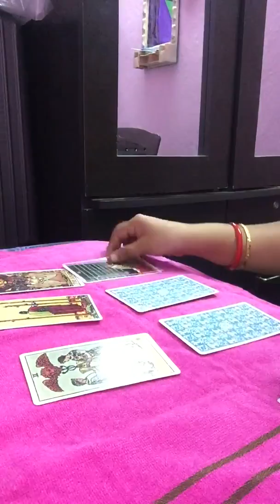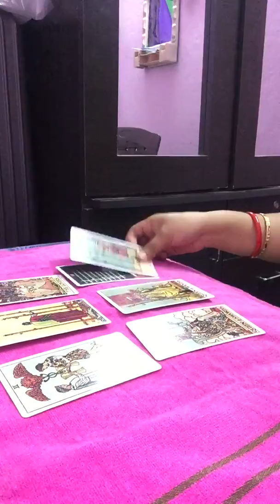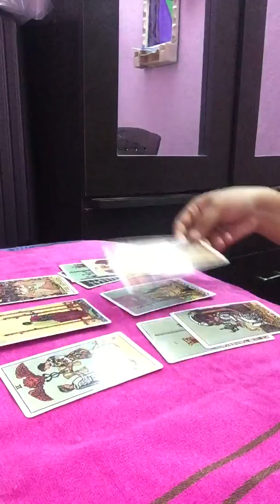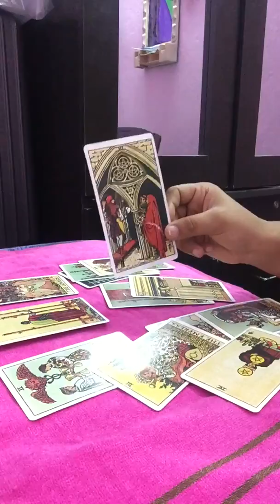Sagittarius April love reading.you both are spiritually awakening 😊.